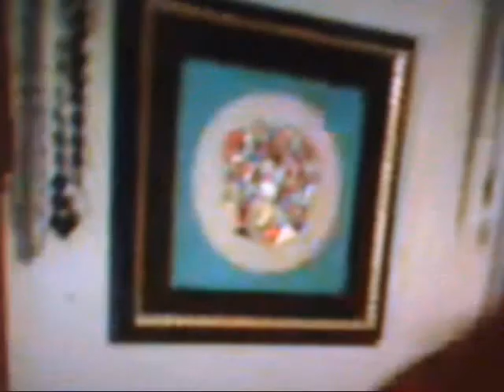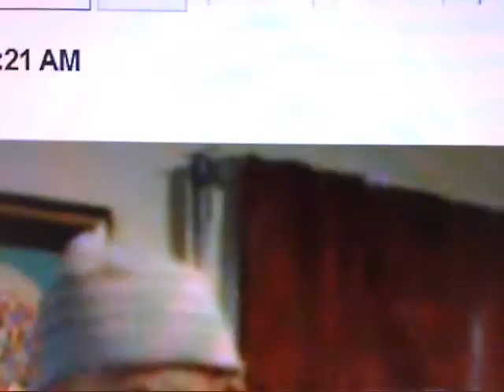I Don't Know What You've Been Told - Aix Versus YouTube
Episode Eleven.